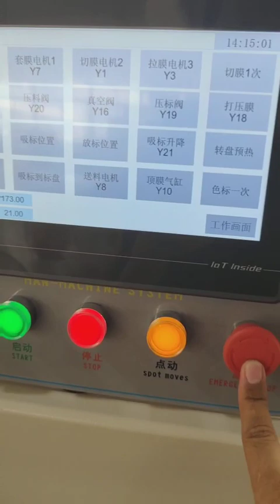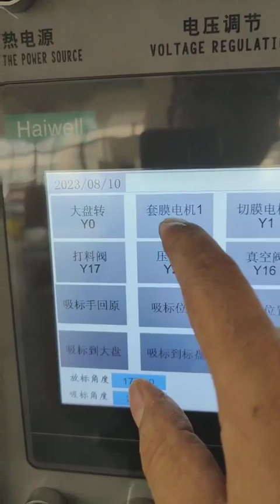How to Change the Sleeve Mould For different diameter adhesive tape roll.